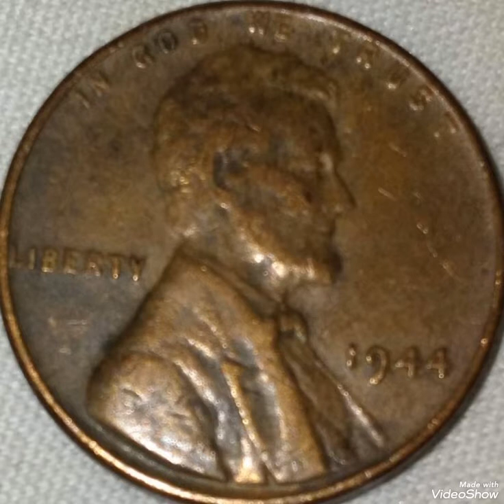1944 lincoln penny United States of America worth money rare.